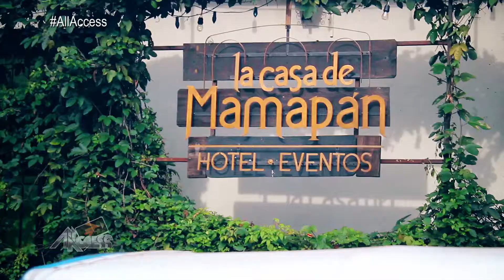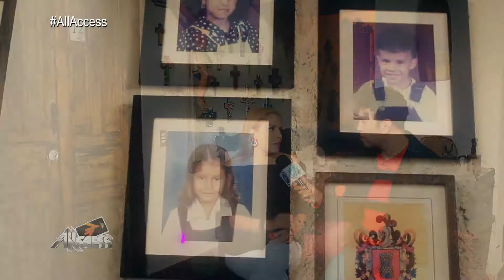ALLACCESS - AHUACHAPÁN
Nos fuimos con Francisco Valencia y AllAcces hasta el Occidente de El Salvador y visitamos la hermosa ciudad de Ahuachapán donde conocimos unas de las bicentenarias casas del lugar MAMAPAN Patrimonio de nuestro país.